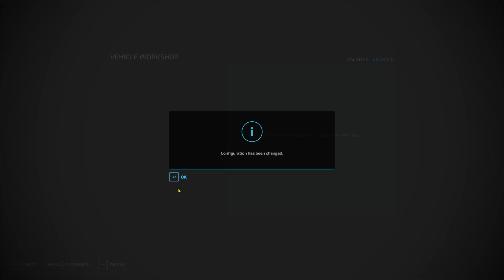NEW EQUIPMENT - Survival Challenge - EP 31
FS22 TIMELAPSE